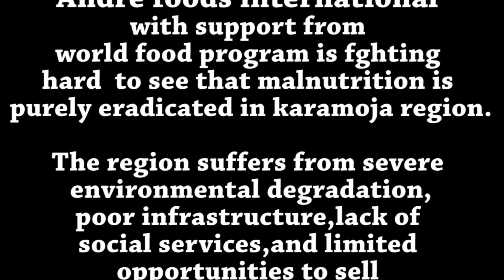WFP and AFI promotes bee keeping in karamoja region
Apiculture in Karamoja